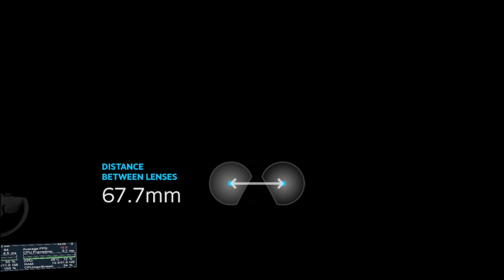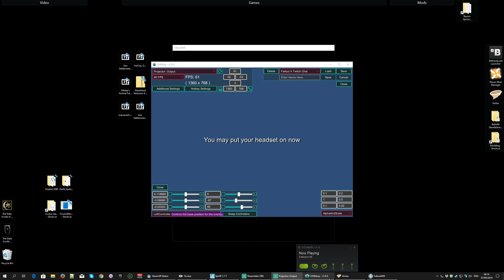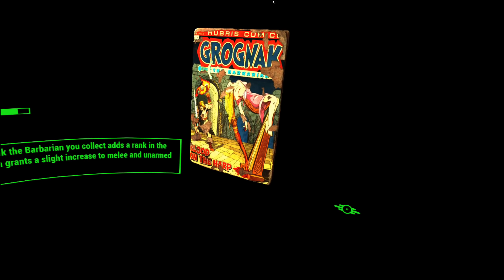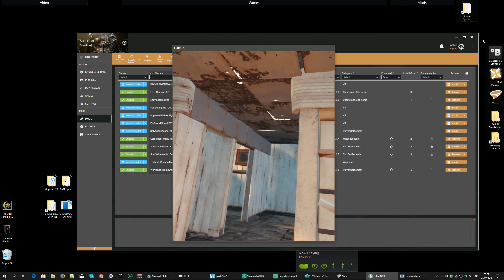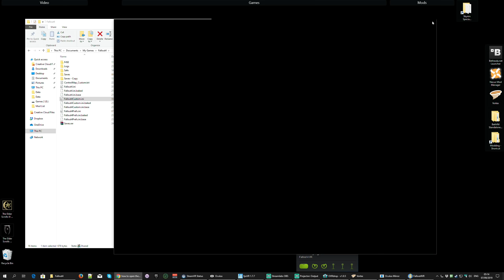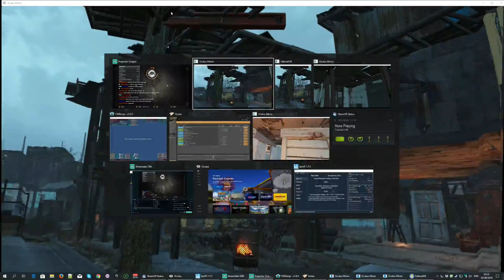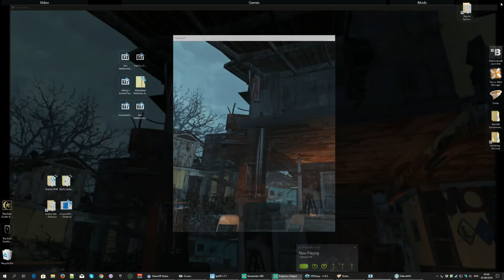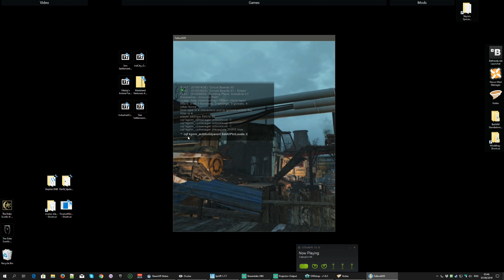Fallout 4 VR : Testing Sim Settlements MOD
Testing out Sim Settlements for Fallout 4 VR.